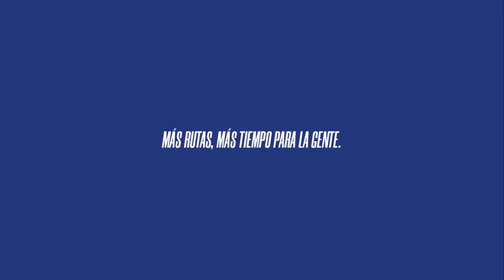Con la habilitación del tramo 4.1 de la Ruta PY02, totalizan 35 km de nueva ruta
Con la habilitación del tramo 4.1 de la Ruta PY02, totalizan 35 km de nueva ruta totalmente ampliada y duplicada para el tránsito seguro de miles de paraguayos.

Este tramo va desde el municipio de Coronel Oviedo (km 136,9) hasta el km 145,5, cercano al desvío a Mauricio José Troche.